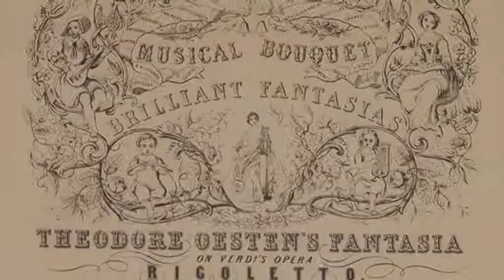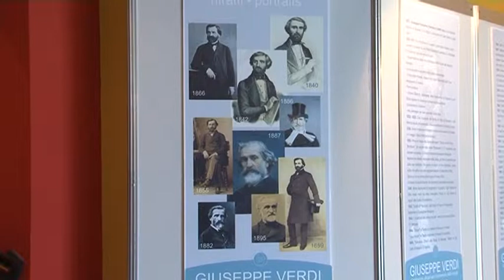EKSPOZITA PER VERDIN ABCNews 10 Shtator 2013